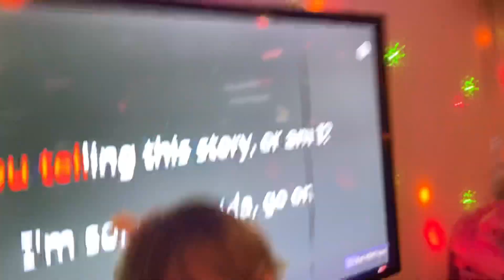We don’t talk about Bruno